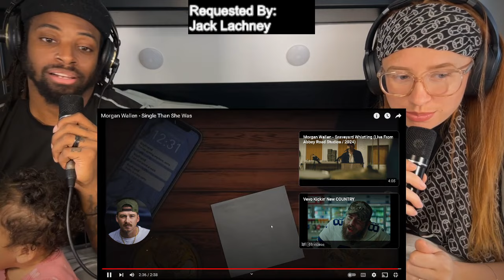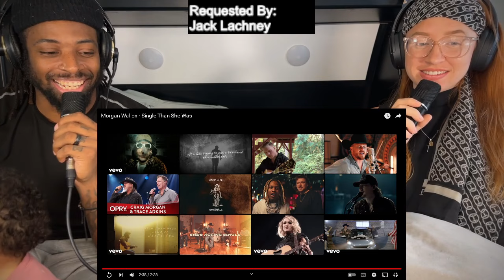Morgan Wallen - Single Than She Was | COUNTRY MUSIC REACTION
This is a reaction video for Morgan Wallen - Single Than She Was . This is a Christian perspective. Thanks so much for tuning in! if there is a video you would like us to react to, please donate and send the request to: ! God Bless You!